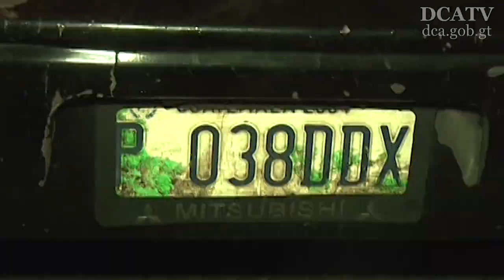PNC asesta duro golpe a pandillas, con la captura de líder y siete más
En distintas acciones, la noche del viernes 13 de octubre, la Policía Nacional Civil encaró a pandilleros del Barrio 18 y la Mara Salvatrucha, logrando el éxito en las distintas intervenciones policiales.

El primero de los operativos sucedió en Chimaltenango, donde las fuerzas de seguridad capturaron a Ángel Gabriel Reyes Marroquín, alias el Blanco o el White, quien se había fugado de la cárcel El Boquerón, Santa Rosa, en 2014, y era buscado por su responsabilidad en varios crímenes; entre estos, el atentado en el Hospital Roosevelt el 16 de agosto.

Reyes Marroquín es líder de la clica Locos, de la Mara Salvatrucha, quien coordina la referida estructura delictiva en Guatemala y El Salvador.

Por lo anterior es sindicado de asociación ilícita, asesinato, obstrucción extorsiva de tránsito y asesinato en grado de tentativa.

Por aparte, en la zona 6 capitalina fueron capturadas cinco personas, entre ellas dos menores de edad, por disparar al aire en la 25 avenida del Barrio San Antonio.

Los tres adultos fueron identificados como Kenedy Carrera Ramírez, de 23 años, alias Kenedy; Brenner Eduardo Navichoque Gutiérrez, de 18, el Pelón, y Henry Stiben González, de 18, alias el Nene. Por aparte, los menores se reconocieron con los alias la Pulga y el Pi, de 15 y 16 años. Todos los aprehendidos son integrantes de la clica Piwis Locotes, de la Mara Salvatrucha.
Se les incautó una pistola 9 milímetros con su cargador y 13 municiones, y una subametralladora Thoroughly, con un cargador que contenía 18 municiones y varios teléfonos celulares.
Asimismo, una motocicleta negra con franjas azules y blancas, sin placas, que según las investigaciones, era utilizada por los detenidos para cometer hechos delictivos.
También, anoche los efectivos de las fuerzas de seguridad de alta en la Comisaria 13 se enfrentaron a tiros con un grupo de pandilleros que se transportaba en un vehículo al cual se le había marcado el alto para una revisión policial, pero que obvió la solicitud de las autoridades.
La persecución produjo un intercambio de disparos entre la Policía y los delincuentes, hasta llegar a un edificio situado en la colonia Santa Marta, zona 5 de Mixco, donde pretendían refugiarse. Allí fallecieron dos de los presuntos delincuentes. Un tercero quiso darse a la fuga pero los uniformados le dieron alcance en un barranco del sector donde fue detenido.
Se les incautaron 3 armas de fuego y el vehículo donde viajaban, el cual había sido robado en el mismo sector donde fueron copados.